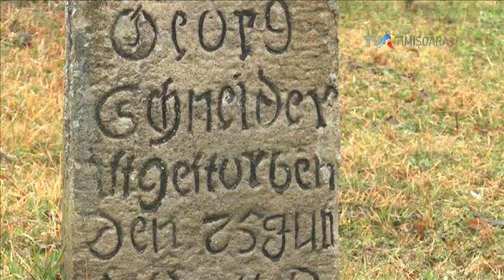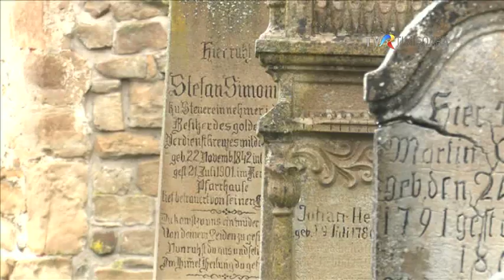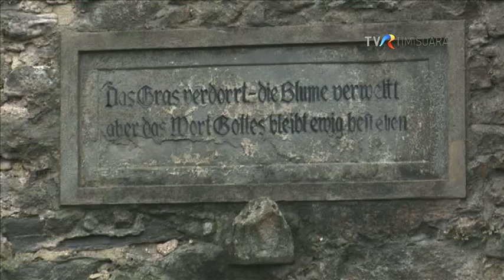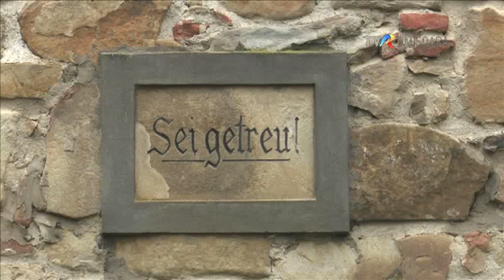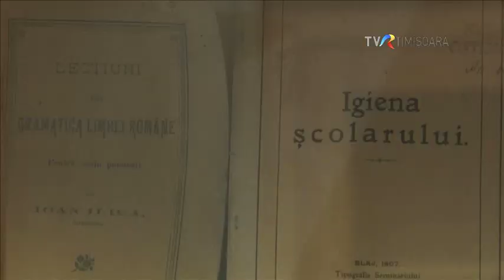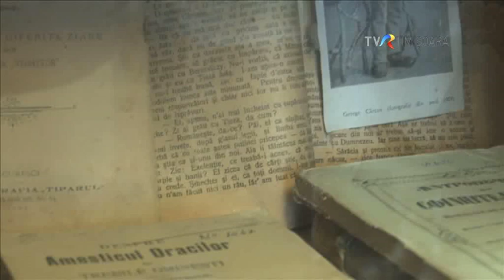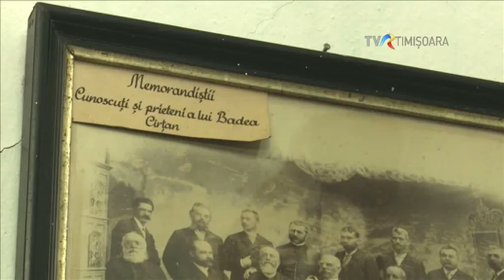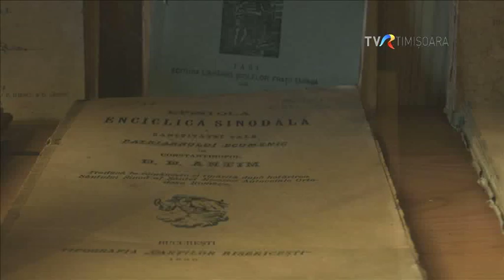Țara Făgărașului. Cârța şi Badea Cârţan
Cârţa şi Cârţişoara. Două localităţi din Ţara Făgărăşului aflate la doar 10 kilometri depărtare una de cealaltă; ambele ascund poveşti frumoase şi deopotrivă interesante.
La Cârța la începutul secolului al XIII lea ajung 13 călugări cistercieni.  Venirea lor pe teritoriul actual al României avea să se dovedească în timp a fi unul benefic. Cistercienii aduc în zonă  învățături pe care populația băştinasă nu le cunoștea. Astfel, viaţa cotidiană a locuitorilor din regiune se îmbunătăţeşte considerabil.
Pe drumul care merge spre interiorul masivului Făgăraș, la Cârțișoara găsim istorii din alte epoci şi personaje cu povești de viață fantastice. , iar Badea Cârţan este unul . De departe,
Pentru mentalul colectiv,  Badea Cârțan este cel mai cunoscut țăran român, cel care a mers pe jos până la Roma pentru a descoperi și a înțelege originea  poporului român. Cel care într-o perioadă grea pentru românii din Transilvania are curajul de a le aduce în această zonă cărți tipărite în Regatul României.